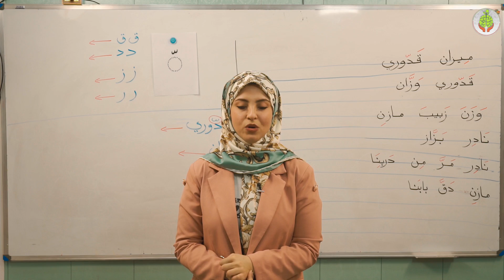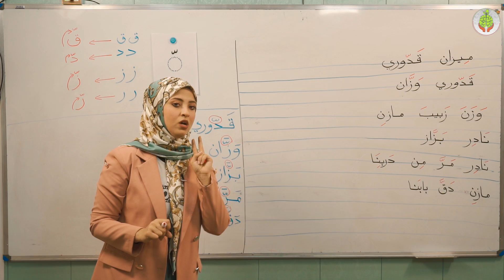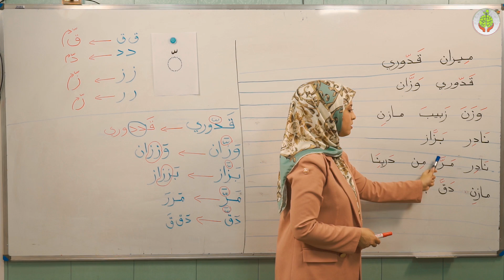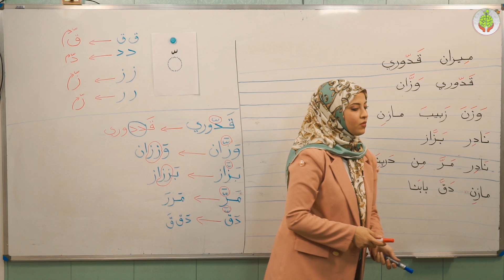درس القراءة للصف الأول الإبتدائي- الشدة